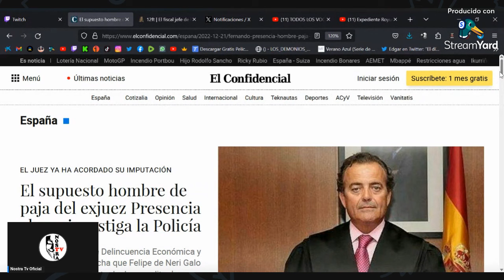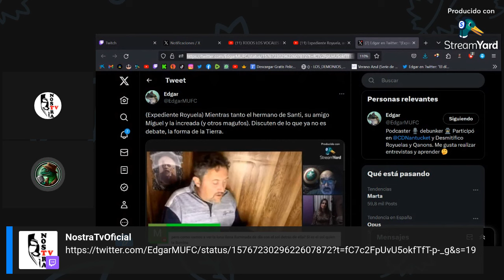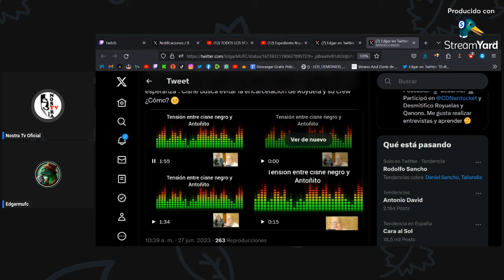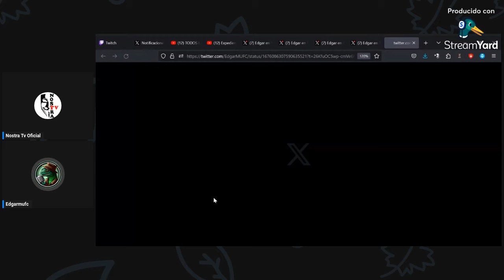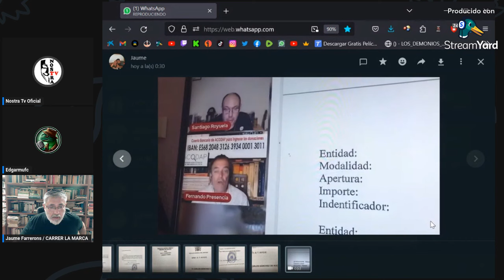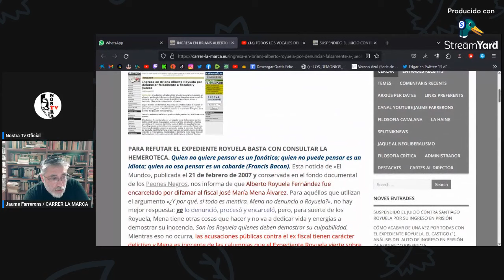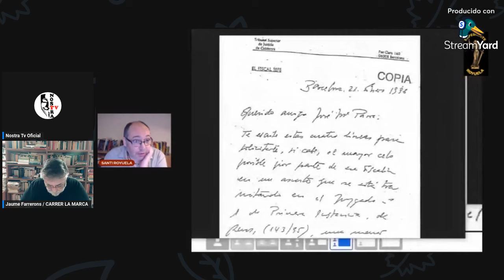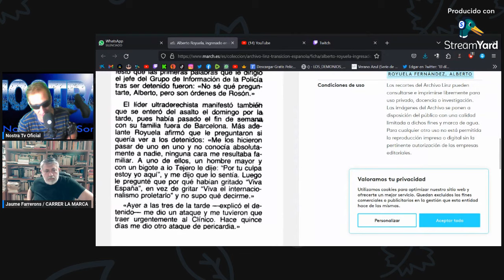🔥NOSTRA TV 🔥 🔴 JAQUE MATE AL EXPEDIENTE ROYUELA [Directo Completo]